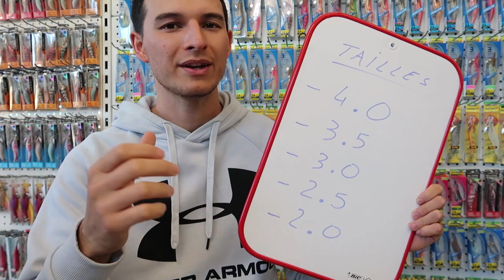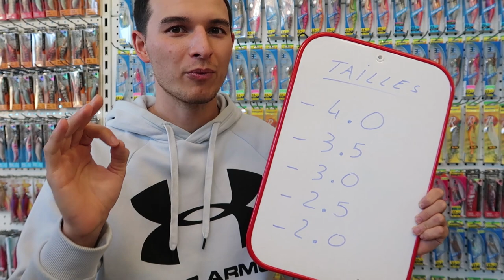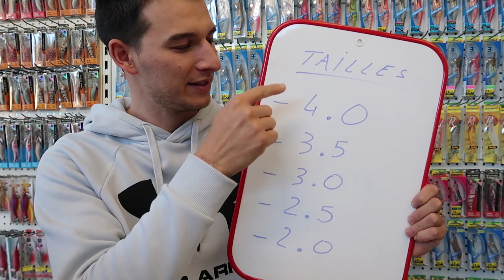Choisir la bonne Taille de turlutte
Quelques astuces pour choisir la taille idéal de ca turlutte pour pêcher plus de céphalopodes